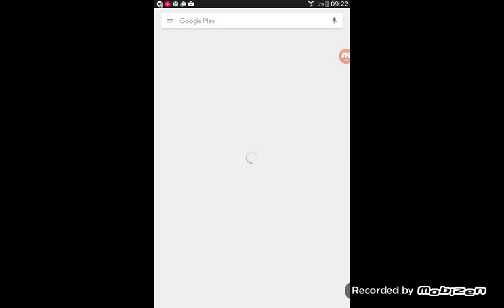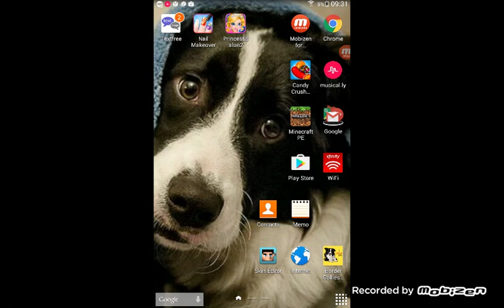May 7, 2016